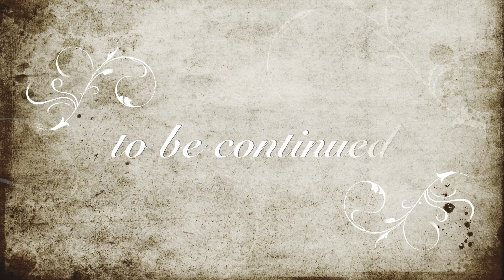Candida:consigli per gli acquisti